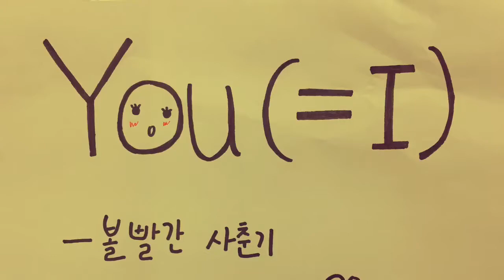볼빨간 사춘기 - You(=I) 핑거스타일 Ver. Arranged by Sanghyeon Park